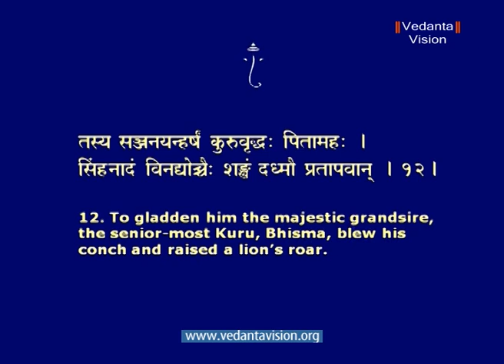Bhagavad Gita ch 01 Inner Dilemma Part 02 5